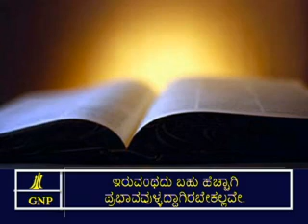2Corinthians 3 Kannada Picture Bible